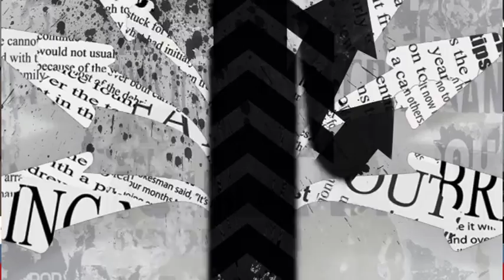Destaque do Dia - 21/02/2017